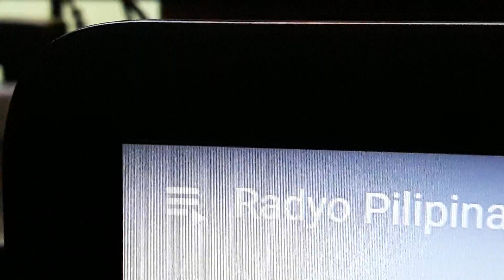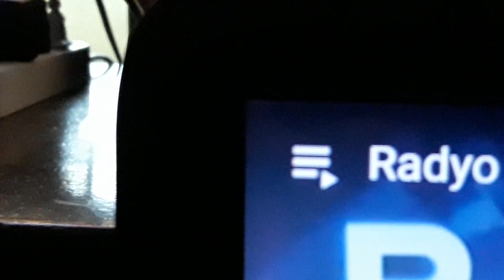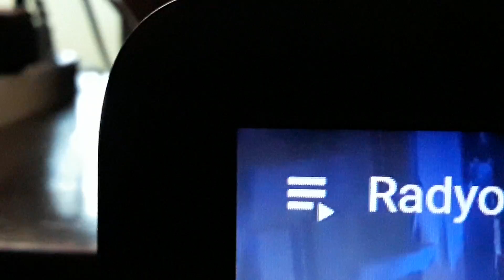October 14, 2018